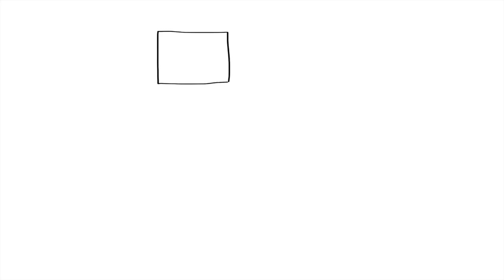Aux Mode Introduction YouTube Digital Rights Management